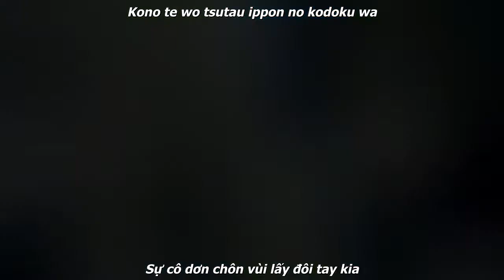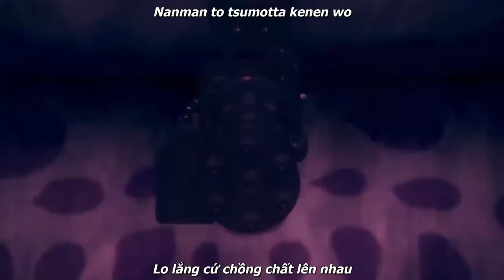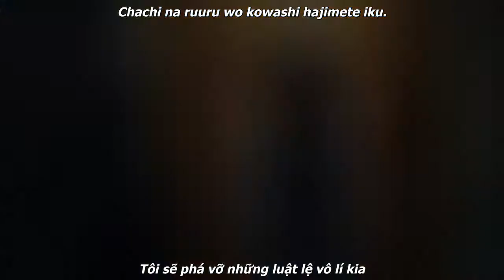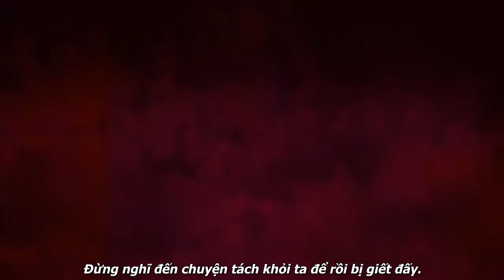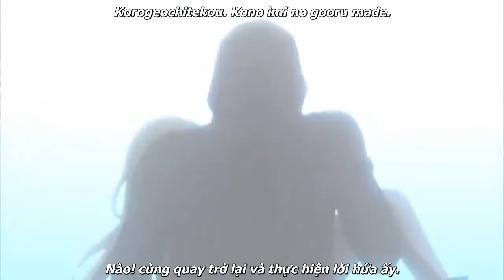Satsuriku no Tenshi Op - Vital việtsub/Kitsunefansub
Vì đây là lần đầu sub trên nên chưa biết chỉnh cỡ chữ nên mong mọi người thông cảm.